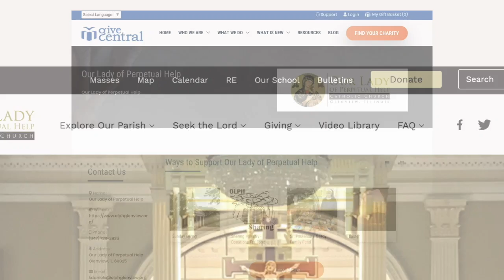Fr. Larry Basbas Homily September 13, 2024